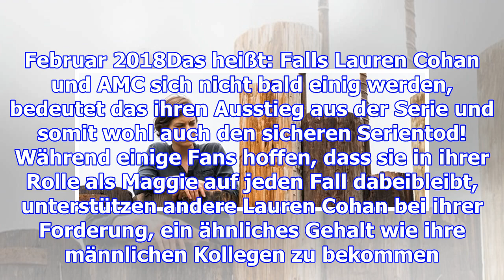"the walking dead": ist maggie die nächste? | fan-protest droht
Der bevorstehende Ausstieg einer beliebten Hauptfigur in der Midseason-Premiere von „The Walking Dea...